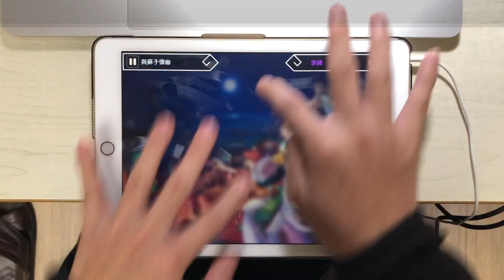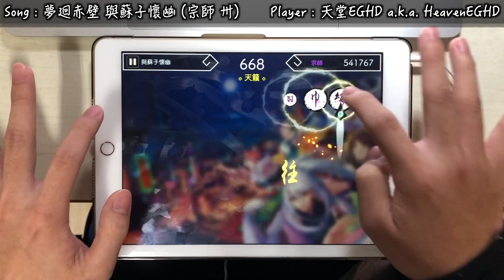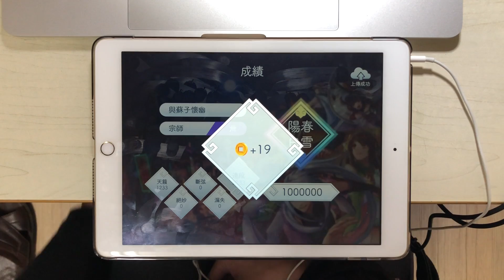【Lv12 : 極限滑條殺!!】夢廻赤壁 與蘇子懷幽 [宗師 卅] 1000000pt【陽春白雪Lyrica】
■遊戲名(Game) : 陽春白雪Lyrica
   ■曲(Music) : 李玖萱 - 夢廻赤壁 與蘇子懷幽
   ■速度(Speed) : 4
   ■校準值(Offset) : -0.08
▲玩家(Player)
   ■天堂EGHD(HeavenEGHD)
▲後製軟體
   ■Final Cut Pro X
▲使用裝置
   ■iPad 5(2017)